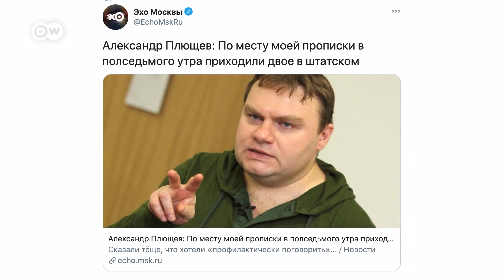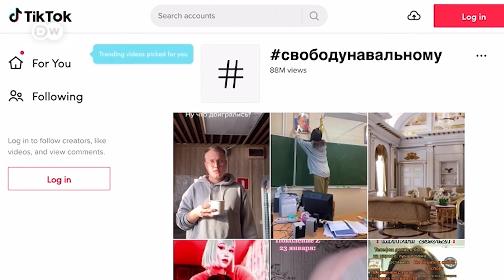Задержания и запугивания: как власти готовятся к несанкционированным акциям в поддержку Навального